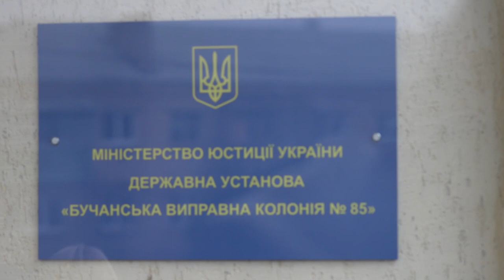Бучанська виправна колонія № 85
Бучанська виправна колонія середнього рівня безпеки розташована у м. Гостомель.
Пенітенціарний заклад було засновано 12 грудня 1943 року.
Планове наповнення – 1210 осіб.
Підприємство має потужний парк обладнання, як-от токарне, фрезерне, ковальсько-пресове, машини кольорового лиття, деревообробне, зварювальне.